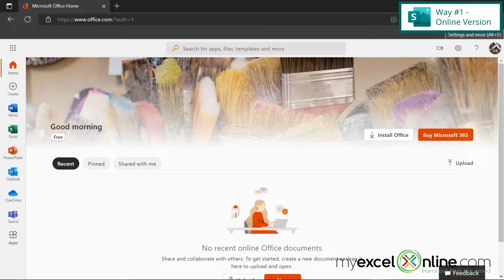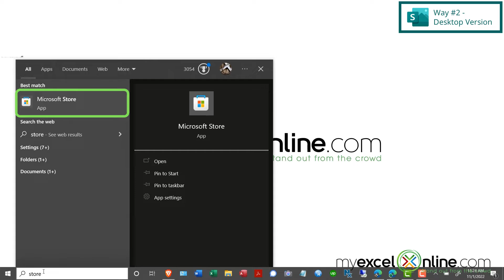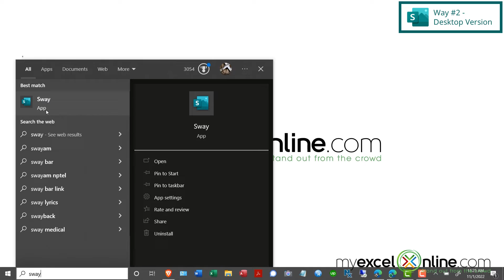How to Get Microsoft Sway for FREE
Watch this video for tips on how to get Microsoft Sway for free. In this video, we are going to show you how to use the free online version of Microsoft Sway and the free desktop version of Microsoft Sway on Windows 10. Use one option or both options!

⌚ Time Stamps:
00:00 - Introduction to How to Get Microsoft Sway for FREE
00:25 - Way #1 - FREE Online Version of Microsoft Sway
01:18 - Way #2 - FREE Desktop Version of Microsoft Sway
02:41 -  - Conclusion for How to Get Microsoft Sway for FREE

👨‍🏫 MyExcelOnline Academy Online Excel Courses 👇
1,000 video training tutorials & support covering Formulas, Macros, VBA, Pivot Tables, Power Query, Power Pivot, Power BI, Charts, Financial Modeling, Dashboards, Word, PowerPoint, Outlook, Access, OneNote, Teams & MORE...

101 Most Popular Formulas Paperback on Amazon
101 Ready To Use Macros Paperback on Amazon
101 Best Excel Tips & Tricks Paperback on Amazon

Cheers,

JOHN MICHALOUDIS
Chief Inspirational Officer & Microsoft MVP